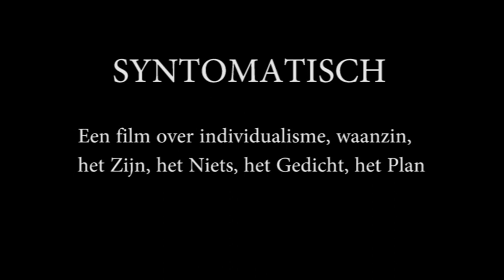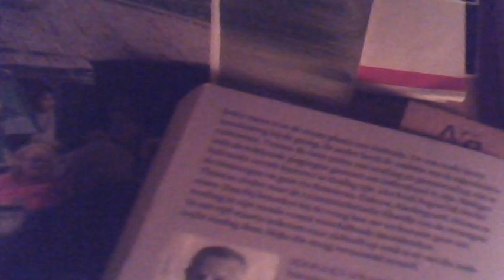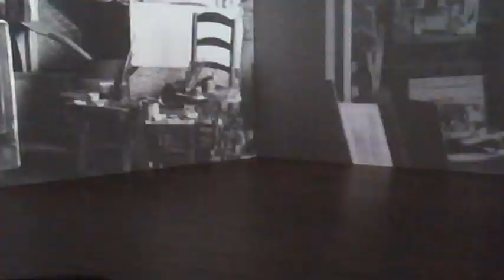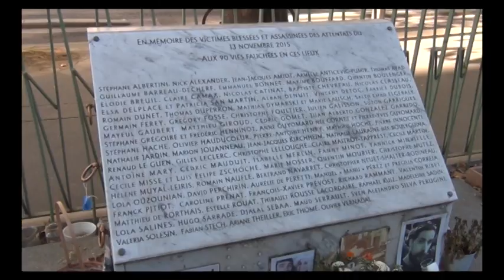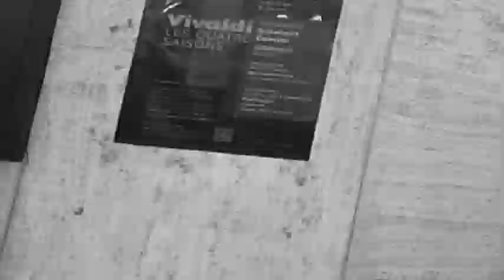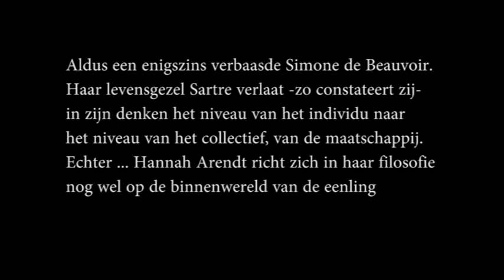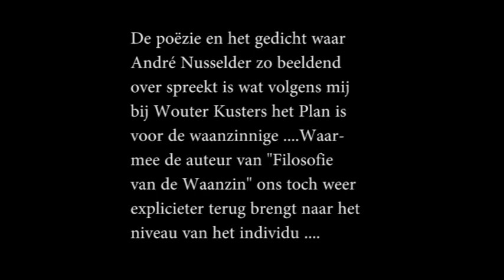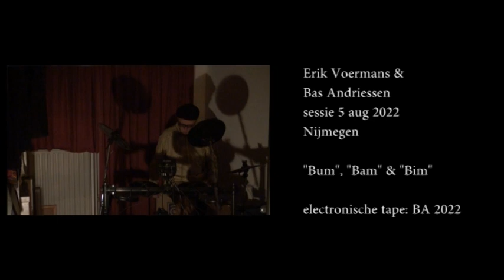"SYNTHOMATISCH" film van Bas Andriessen.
De volledige titel is: "SYNTHOMATISCH Een film over individualisme, waanzin, het Zijn, het Niets, het Gedicht, het Plan".
Voor ondergetekende stond 2022 (niet geheel los van mijn mentale situatie) vooral in het teken van 3 boeken die diepe indruk maakten: "De Filosofie Van De Waanzin" van filosoof WOUTER KUSTERS (kwam reeds in 2014 uit, won meteen een prijs als beste filosofieboek van dat jaar, maar kwam bij toeval mij pas dit jaar onder ogen), "Eenling zijn" van filosoof/publicist RÜDIGER SAFRANSKI en "Grootse Dromen" van filosoof ANDRÉ NUSSELDER. Ik wist meteen dat ik filmisch met deze publicaties aan de gang wilde, al moest zich vervolgens natuurlijk uitkristalliseren hoe. Een intensief proces begon. Uiteindelijk is de volledige film opgetrokken rond en met citaten uit genoemde publicaties, waarbij het onderscheid uit welk boek geciteerd wordt voor de kijker tamelijk makkelijk te maken is: voor de quotes uit "Eenling zijn" vroeg ik een aantal van mijn beste vrienden of zij voor mijn camera een bijdrage wilde leveren, André Nusselder zocht ik op voor een uitgebreid interview (dat in zijn gemonteerde geheel hier gezien kan worden dus hij leest zelf de door mij verzochte passages uit zijn "Grootse Dromen", en de citaten uit het monumentale ruim 700 pagina's tellende "Filosofie Van De Waanzin" worden voor mijn rekening genomen, gecombineerd met beelden waar het tijdsverloop een andere is dan de gangbare.
"SYNTHOMATISCH" is geen film waarin pasklare antwoorden worden gegeven op prangende filosofische maatschappelijke kwesties. Het is een bescheiden poging om als een soort Gedicht (Nusselder) en onderdeel van een groter Plan (Kusters), namelijk een zoektocht naar de Schoonheid, de positie van Eenling (Safranski) in te nemen aangaande het denken over en handelend omgaan met enige Grote Diepzinnige Vraagstukken met urgente actuele betekenis.